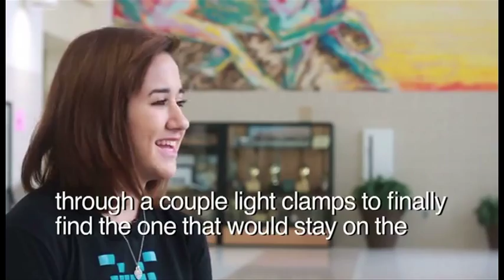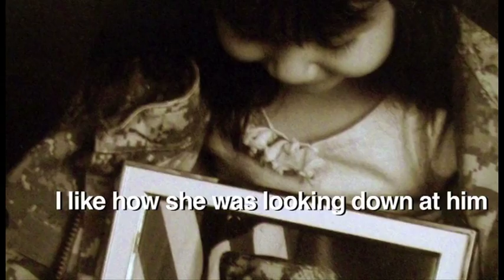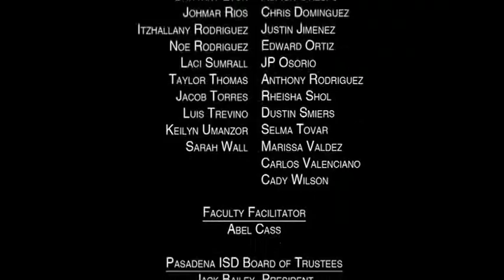A Maverick's Texas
Pasadena, Texas, might be a Houston suburb, but it's a place with its own people and its own unique culture. Texas Highways magazine photographer Griff Smith helped students realize its uniqueness and prepared them to capture it in pictures. The Pasadena Memorial High School Mavericks set out to document their local culture: people, places and events that define their community. The exhibit comprises 30 works of photography and 10 pieces of art, selected from a school-wide competition. This video was produced by Pasadena Memorial High School's Principles of Audio/Visual Technology classes, to accompany the exhibit.